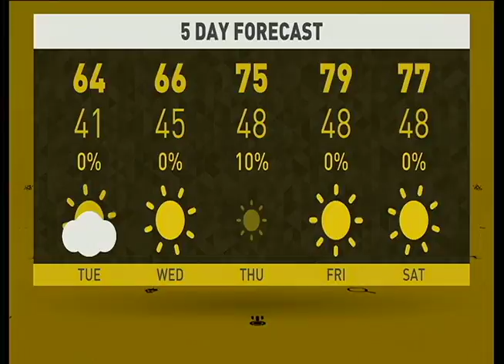WCHS Morning Show 11-17-15